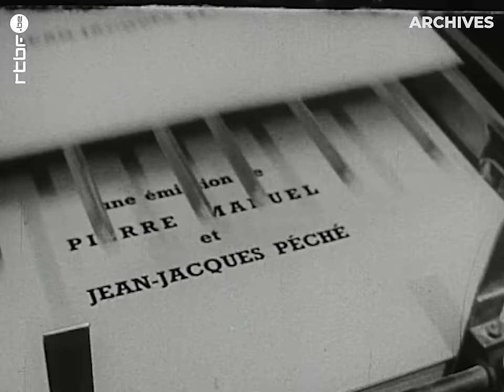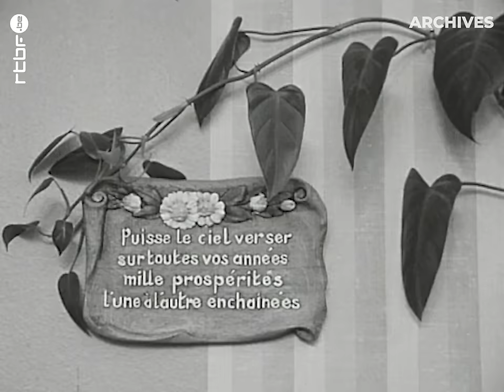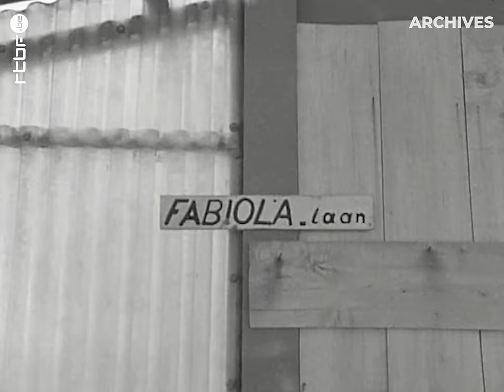"Week-end ou la qualité de la vie" (1972) - Faits Divers - RTBF Archives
Attention, émission culte !
En 1972, Une famille bruxelloise passe un week-end à la mer, dans un petit bungalow qu'elle loue dans un camping à Blankenberge.

Michel Demaret, l'homme qui est appelé à devenir bourgmestre de Bruxelles, est filmé au cours d'une de ses joyeuses escapades familiales à la côte belge ⛱

🎬 Pierre Manuel et Jean-Jacques Péché créent en 1968 "Faits divers", un magazine de films documentaires.
Inspirés par le cinéma vérité, ils dressent une fresque étonnante de la société belge, traversée par les remises en question et les révoltes de cette époque. Un véritable cinéma social qui donne la parole aux citoyens et pénètre pour la première fois dans les citadelles interdites.

🎤 Pierre Manuel (journaliste), Jean-Jacques Péché (realisateur), Manu Bonmariage (image)

© RTBF / Sonuma